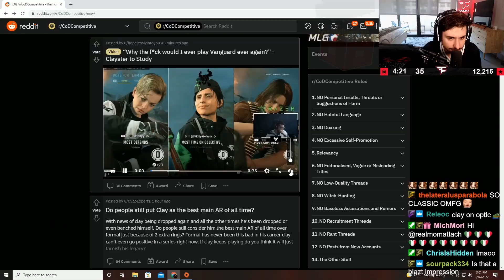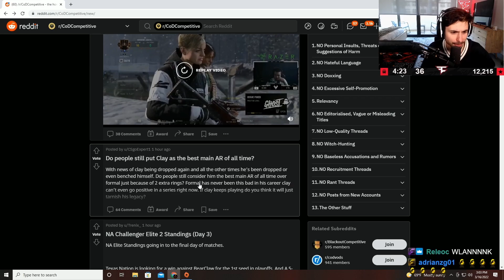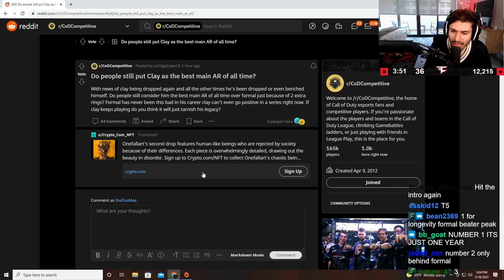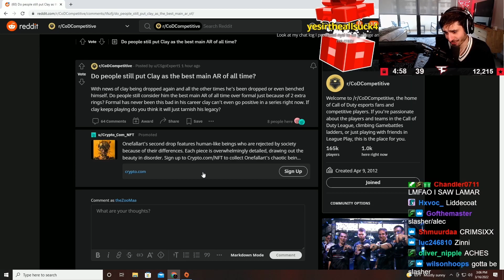ZooMaa reacts to Clayster RETIRING LEAKED!